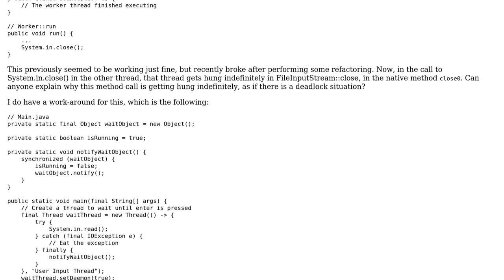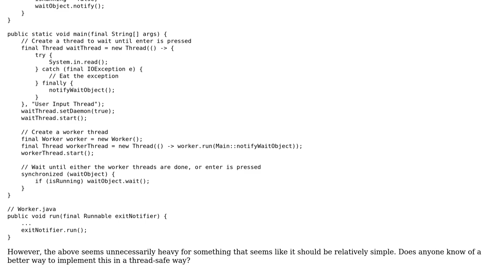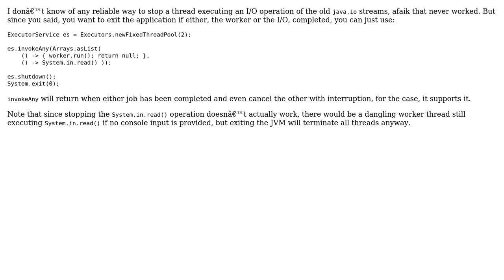Java How to Wait Until Thread Exits or User Presses Enter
With thanks & praise to God, and with thanks to the many people who have made this project possible! | Content (except music & images) licensed under CC BY-SA | Music | Images & others | With thanks to user Jeff G user Holger and the Stack Exchange Network Trademarks are property of their respective owners. You are responsible for your own actions.